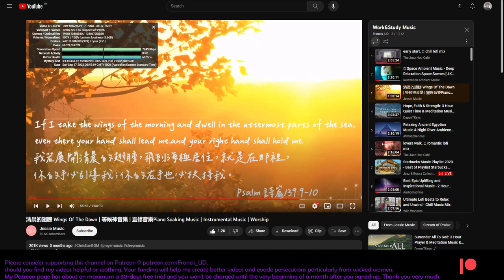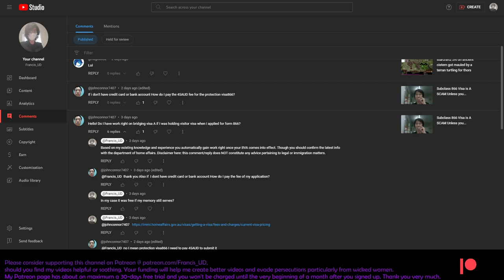I think therefore I am..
+Some Q&A loneliness Q&A qanda loneliness antinatalism update depression selfhelp depressionselfhelp borntoacorruptsystem borntoacorruptsystemof9to5slavery suicidalthought bestrong staystrong Filmed on 17/09/2023 AEST